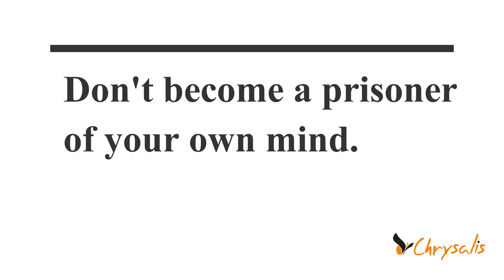Don't become a prisoner of your own mind.| By MG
Life 360 is an earnest attempt to bring to perspective what’s important to us. It’s to make us see life as a whole and not as fragmented pieces scattered here and there.

To register for "Life 360" by MG use below link.